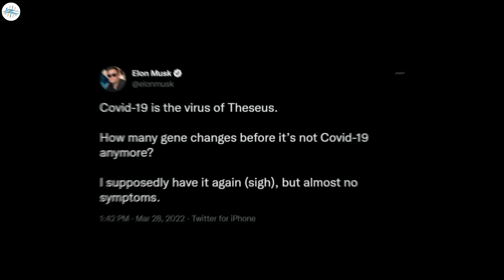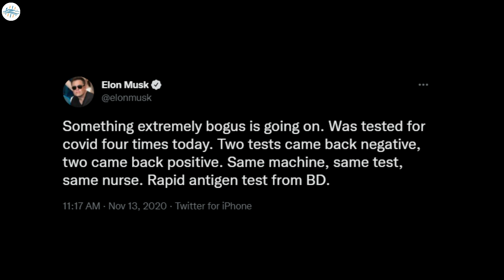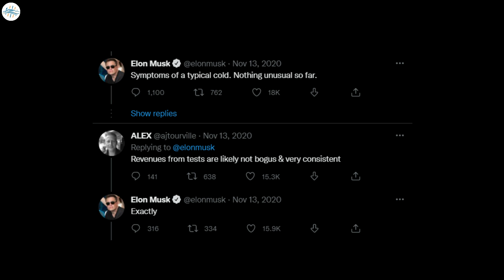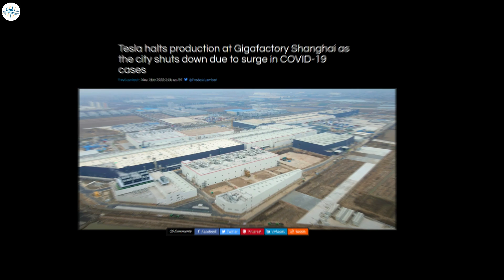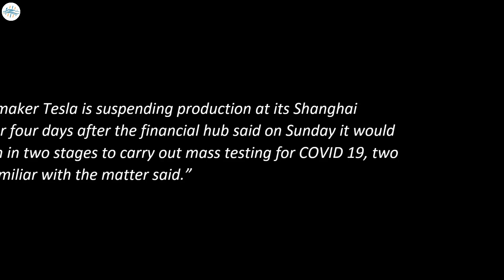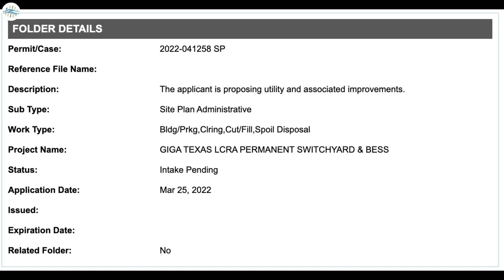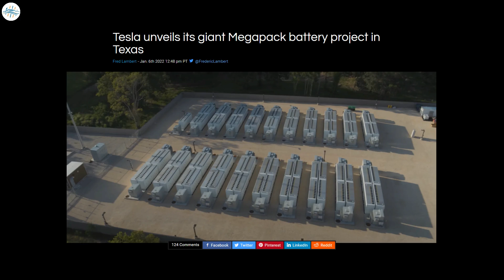New Model Y Spotted In New Color At Giga Texas & More Updates!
Elon Musk says he ‘supposedly’ tested positive for COVID-19

Tesla halts production at Gigafactory Shanghai as the city shuts down due to surge in COVID-19 cases

Tesla is planning a big Megapack project at Gigafactory Texas to avoid unreliable electric grid

Red Tesla Model Y spotted driving out of Giga Texas